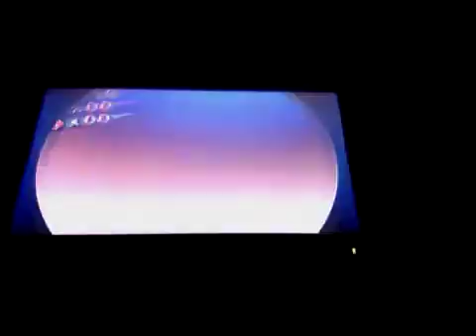Super Mario sunshine part 3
salvation At last !